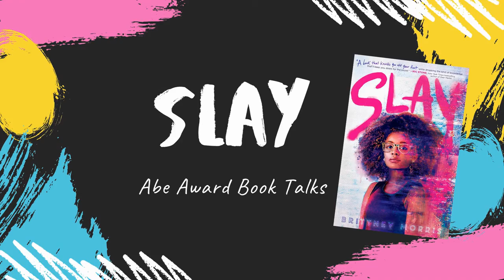Slay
Ms. Castillo introduces Slay by Brittney Morris, a story about a talented game developer.
For more 2021 Abe Award Nominees and reading recommendations, visit the Library's website or talk to a librarian.